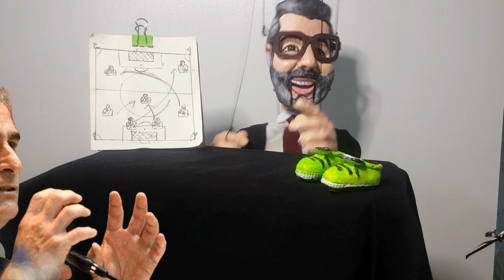Bertuğ Yıldırım attı Kuntz Eleştirdi Patladı !! Bomba Olay..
Ve volkan demirel türk futboluna bir ismi daha katıyor ama ne güzel isim bertuğ yıldırım... helal olsun sana be evlat ...

80 dakika bekletilen bertuğ 88 dakika da milli takımına 1 puanı kazandırdı..

 bertuğ kendi başlattığı atakla karşı karşıya tamamlayamayan halilin şutunda seken topa ceza sahası dışından harika tek vuruşla golünü attı...

maç sonu konuşan bertuğ İlk A Milli maçında gol attığım için mutluyum ama gönül isterdi ki kazanalım. Maçtan önce gol atacağımı hissetmiştim. Türk halkının galibiyeti istediğini ve mutsuz olduğunu biliyoruz. Biz de iki katı mutsuzuz. Diğer maçlarda istediğimiz skorları alıp hedefimize ulaşacağız inşallah." "Hırslı ve mücadeleyi seven biriyim. Biraz sağa sola atladım. Skoru elde edemesek de yine de bütün takım arkadaşlarımın ayağına sağlık." şeklinde konuştu.

stefan kuntz ise açık açık eleştirilerde bulundu... kuntz

Ermenistan'a karşı 1-1 berabere kalıyorsanız özeleştiri yapmak gerekiyor.Muhtemelen devredeki 15 dakikanın ardından özgüvenlerinde bir düşüş oldu. Bir pozisyon hatası ve ardından 2 oyuncunun ıska geçmesi rakibin golü bulmasına neden oldu.

8 veya 9. pozisyonda golü bulabildik. Takım son ana kadar maçı bırakmadı. Negatif görebileceğimiz konu, eksiklerimiz bugün sahaya yansıdı. Bazı oyuncularımız umduğumuz oyunu sahaya yansıtamadı.